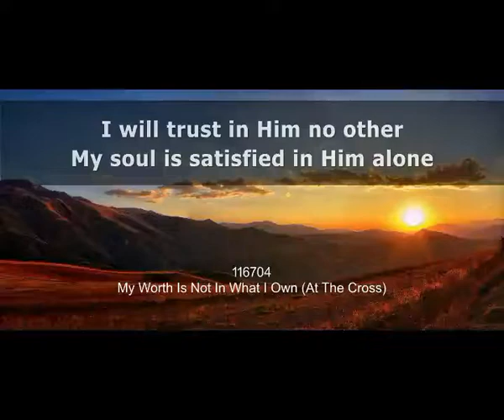Morning Worship October 23, 2022 Dave Ogren GCM Ministries